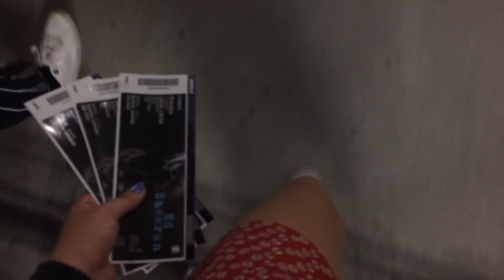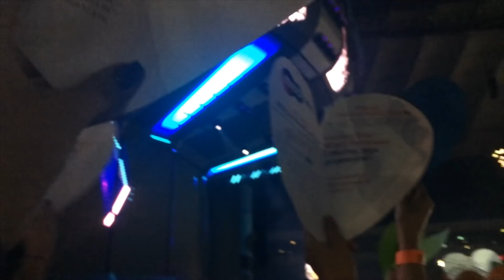ED SHEERAN - DIVIVE TOUR / WARSAW #2 (12.08.2018)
Nie zapomnijcie o kciukach w GÓRĘ i SUBSKRYPCJI jeśli filmik się Wam spodobał :)

Tu mnie znajdziecie :

♥ Grupa na Facebooku - RYSIONATORS (pisane capslockiem)

NAGRYWAM : Samsung nx3000, Canon g7x mark 2

MONTUJE W : iMovie